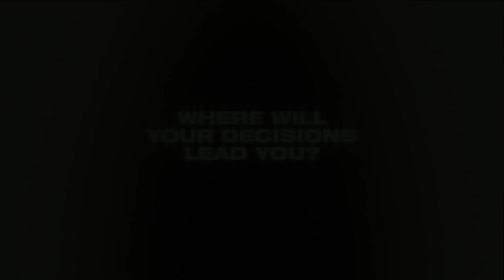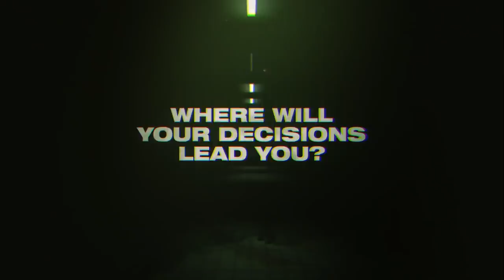PS4 - The Inpatient Launch Trailer (2018) PS VR Game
PS4 - The Inpatient Trailer (2018) PS VR Game